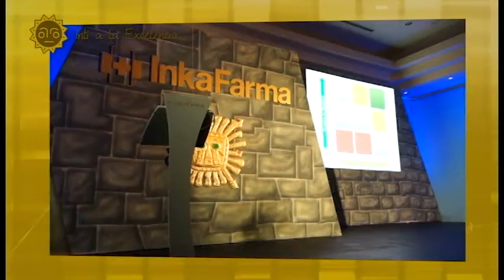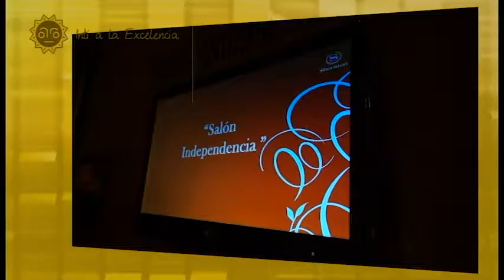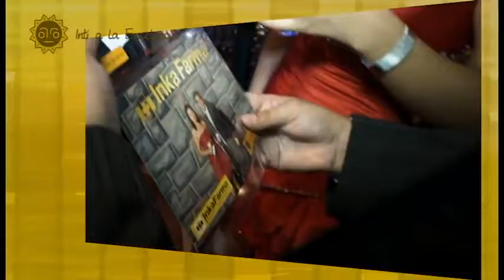INKAFARMA - Inti a la Exelencia | Succesos